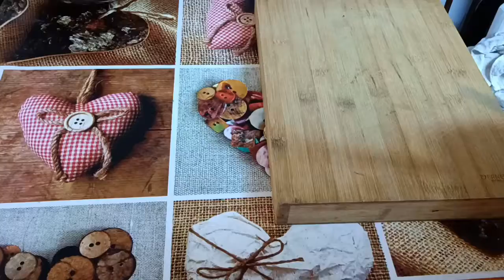Supă de țelină!